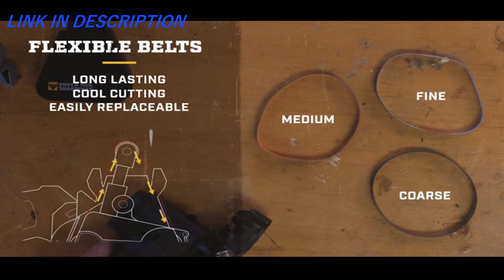5 Best Electric Knife Sharpeners 2020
In this video we present some of the best special electrical appliances for sharpening knives.We carefully follow the quality of the products, the durability but also the price.Over time, each knife wears out at some point.It needs a very fine blade to be used in maximum conditions.With these options presented, the knives will operate at maximum standards

5 Best Electric Knife Sharpeners 2020

Links To All Features Products Below(Show more)
This list is not a TOP. Is a list of the best is not a particular order.

5 Best Electric Knife Sharpeners 2020(links Amazon)

👉5-Electric knife sharpener
👉4-EdgeKeeper Electric Knife
👉3-Work Sharp Culinary E2 Kitchen Sharpener
👉2-Presto 08810 Professional Electric
👉1-Work Sharp Knife & Tool Sharpener